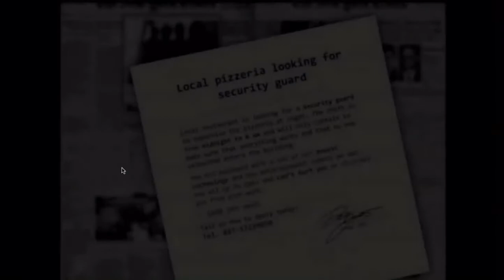Seven Nights At Rikey’s (gameplay night 1 we need jupscares xd)